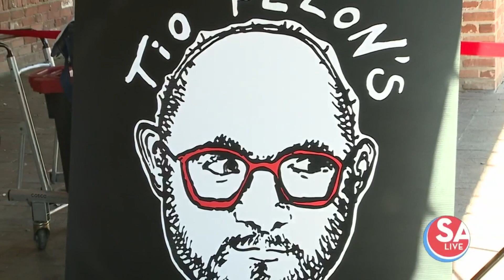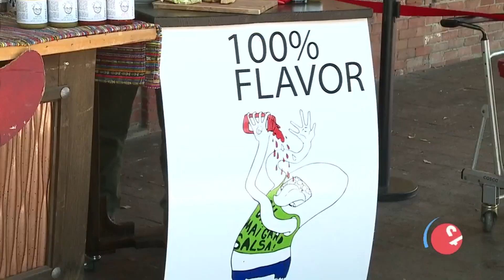Food pairings with popular San Antonio salsita brand | SA Live | KSAT 12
It was a 2018 Quest for Texas Best finalist. Now you can find it at H-E-Bs all over town. Mike and Fiona try tasty food pairings with Tito Pelon's Salsita.